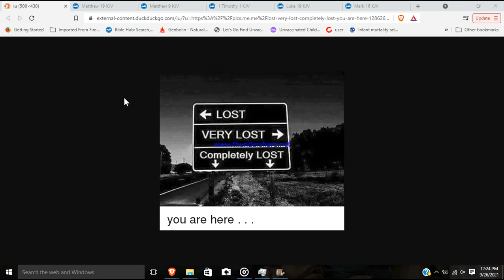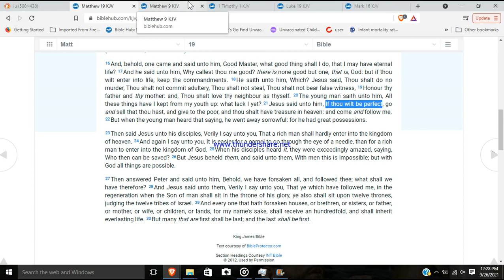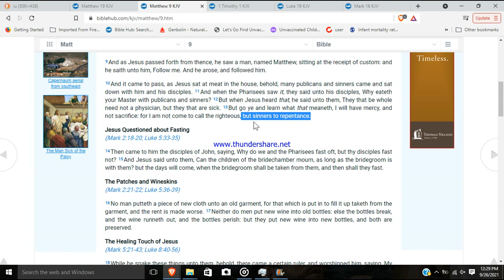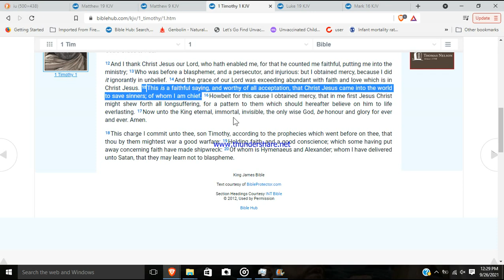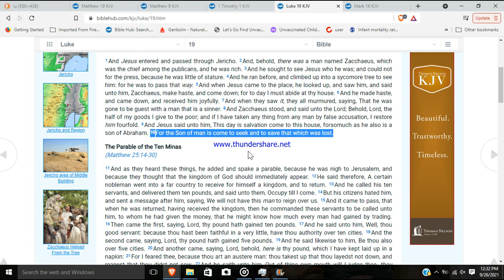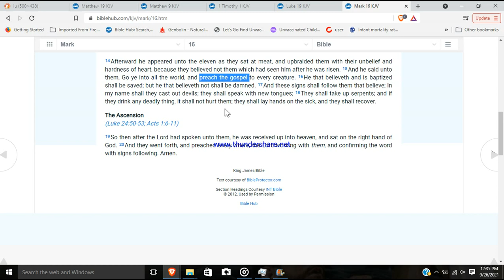youtube video #-VNNh7d7wNg